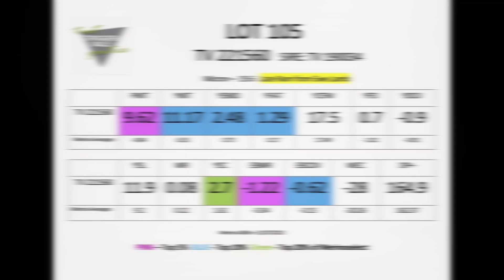Trigger Vale Poll Merino Lot 105 2023